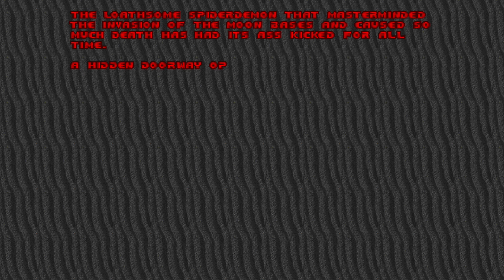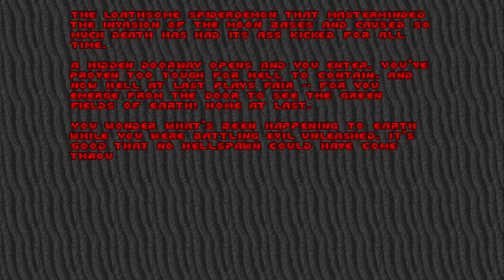Doom (1993) Episode 3 Inferno Walkthrough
Walkthrough of Doom Episode 3 Inferno
Played and Captured on the Xbox One S

Doom is a 1993 first-person shooter game developed by id Software for MS-DOS. Players assume the role of a space marine, popularly known as Doomguy, fighting their way through hordes of invading demons from hell. Id began developing Doom after the release of their previous FPS, Wolfenstein 3D.